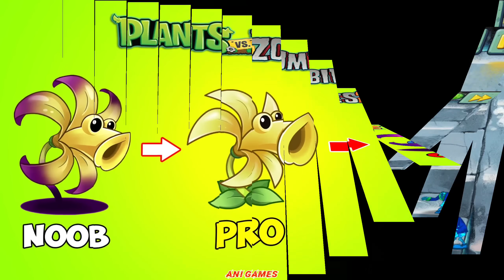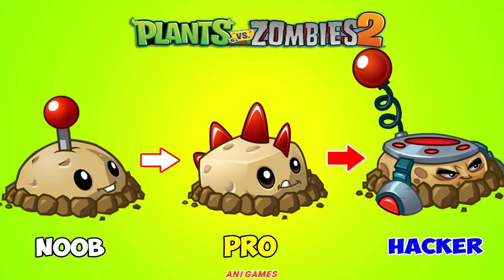PvZ 2 Discovery - All New Plants Evolution NOOB - PRO - HACKER version v10.9.1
PvZ 2 Discovery - All New Plants Evolution NOOB - PRO - HACKER version